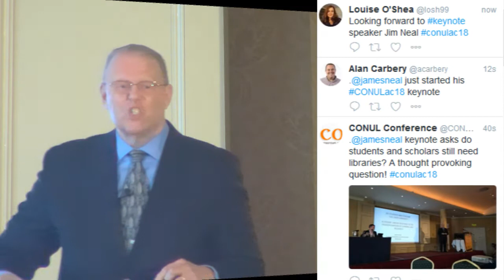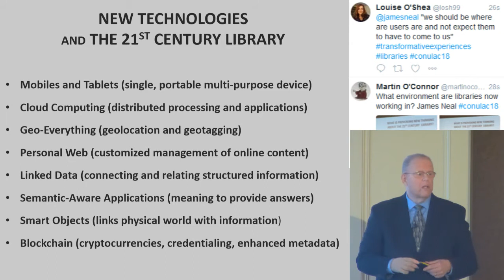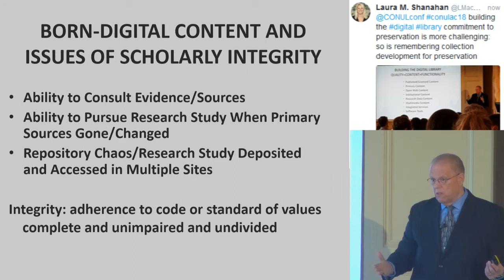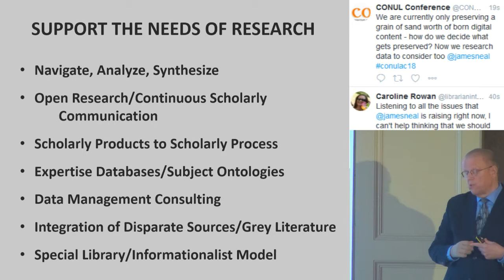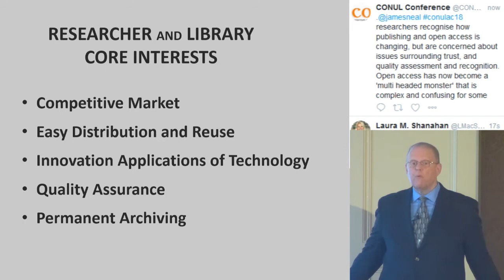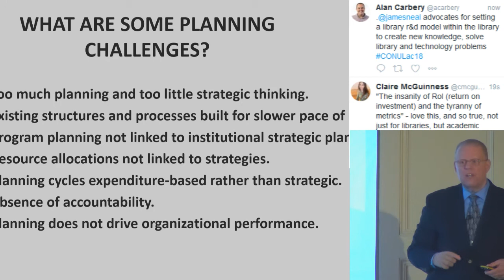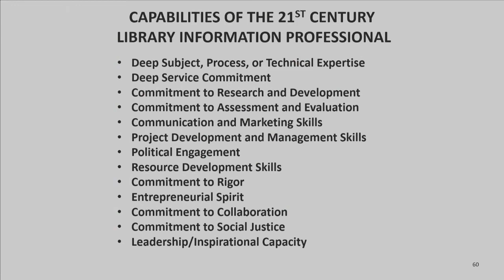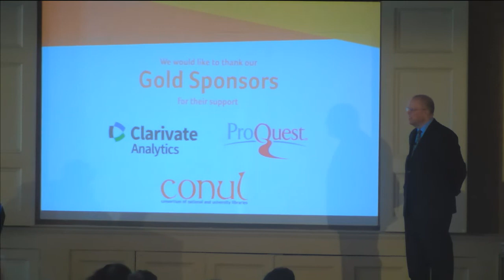Keynote Jim Neal CONUL2018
Do Students and Scholars still need Libraries?
Academic Library Response to the Transformation of Learning and Research

Jim Neal
University Librarian Emeritus at Columbia University

What trends are provoking new thinking about the 21st century academic library?  Do 20th century visions and skills still matter to learners and researchers?  How do we align with the “human” objectives of our users and how are we essential to our universities, and to the larger scholarly community?  How can we build organizations that are more oriented toward research and development, entrepreneurial initiative, and strategic thinking and action?  What is the political advocacy role of the academic library? What are the implications of changes in education and scholarship for library expertise, structure and culture?  How do we move from the kumbaya of library cooperation to more radical collaboration and systemic partnerships?  What do we mean by innovation, that is how do we think differently about market, about the value we add, and about the importance of solutions?  What do we mean by transform, that
is what we are and what we do, how we are viewed and understood, and how we do it?  This session will explore these questions through the lens of leadership and the context of our relationship with students and faculty, and stimulate debate about the meaning and substance of relevance, impact, disruption, chaos, phyletic extinction and survival.